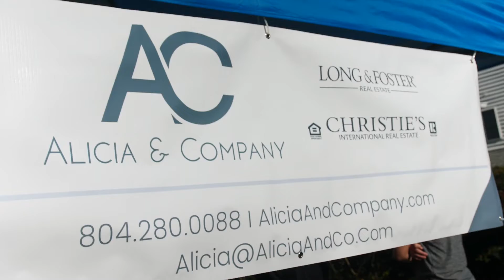Pie Party 2021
We loved welcoming our awesome clients to our annual Thanksgiving pie party!

0:00 - Pie Party Start
0:10 - Alicia's Intro
0:48 - Pie Party End

If you're new here...welcome! So glad you found my Youtube channel.
I’m Alicia! I'm a Real Estate Agent documenting my journey as
I grow my business. Client satisfaction being my #1 goal, my team and I are dedicated to doing what's in the best interest of their clients, always. ENERGY and EXPERTISE in combination with my integrity, work ethic, and attention to detail leads to a fun yet professional and results-oriented experience.

Have a client that's looking to relocate or sell their home in Richmond, VA? Send them my way!